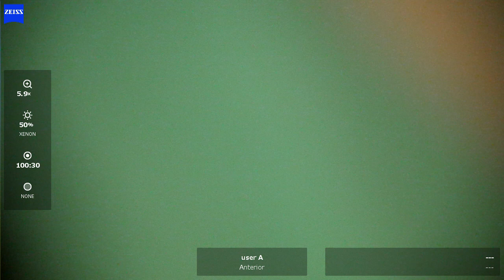OD 2024 07 22 123505 phaco eyhance